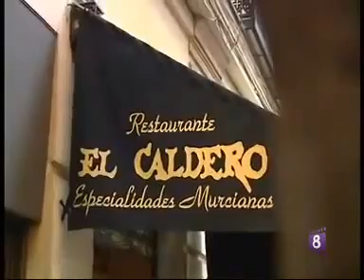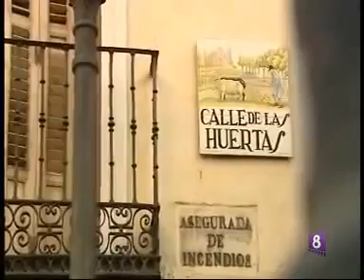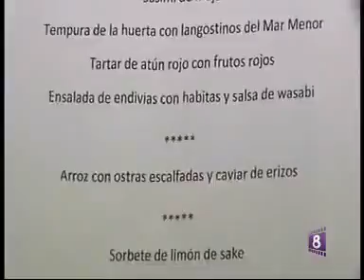Menús de Navidad en El Caldero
Presentamos los menús de Navidad para el Programa de T.V Ochio Madrid

En nuestra carta puedes encontrar un amplio surtido de tapas, platos valencianos y, sobre todo, murcianos, como el picadillo de morcilla con piñones, la brocheta de tomate y mozzarella al aceite de albahaca, el calamar a la parrilla y vinagreta de su tinta o la cazuela de setas, todo preparado con ingredientes de primera calidad, como lo demuestran sus frescos y deliciosos mariscos. Pero, sobre todo, nos caracterizamos por los arroces y pescados de temporada. El secreto del arroz murciano de El Caldero se basa en una elaboración en torno a dos ingredientes: la Ñora, un pequeño pimiento seco, básico para el sofrito, y la base del arroz con caldo de Morralla, un pescado típico murciano.
En esta ocasión mostramos nuestras propuestas para las comidas y cenas navideñas con una amplia oferta basada, cómo no, en el arroz, aplicado a platos más invernales.